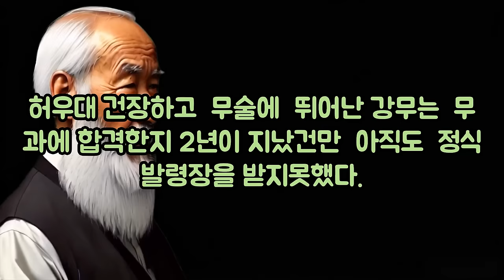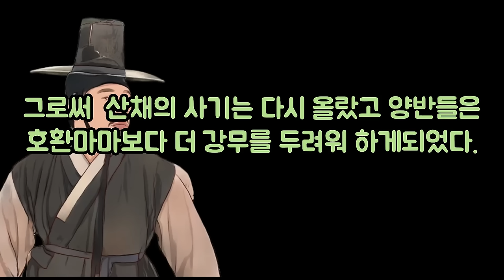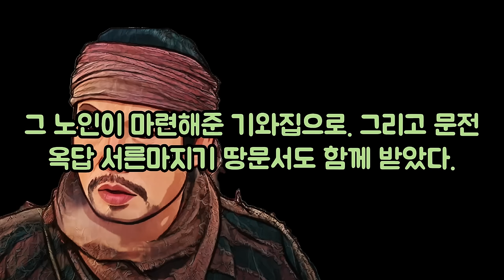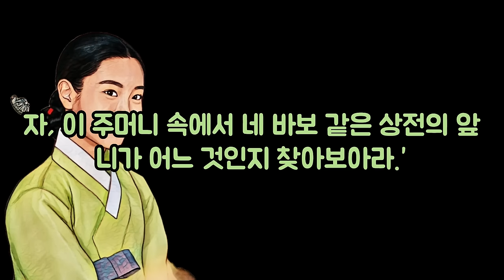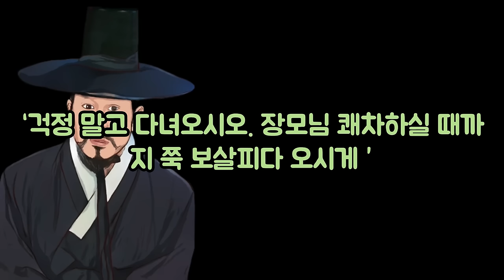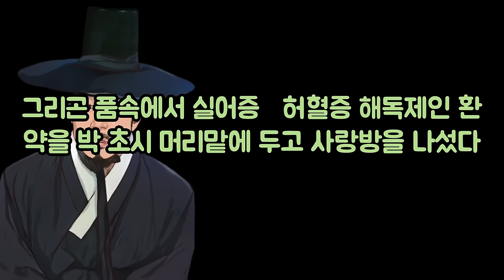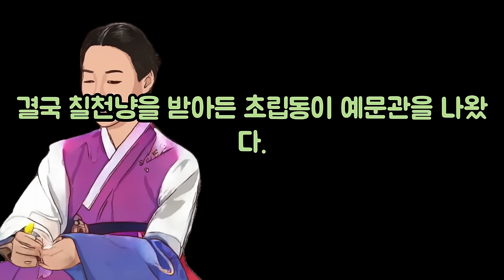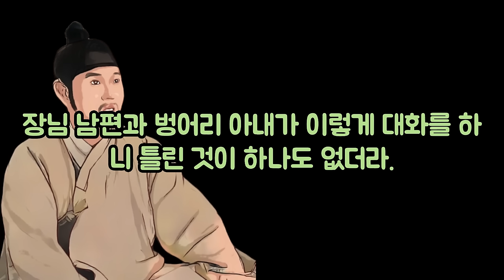해학과 웃음이 가득한 이야기 가 8편입니다 ~